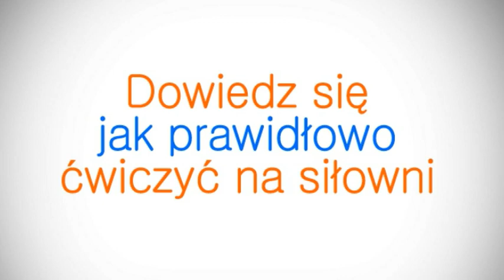Ćwiczenia na mięśnie pleców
Oto zestaw ćwiczeń na mięśnie pleców, który można wykonywać na siłowni. Wśród ćwiczeń: podciąganie się na drążku, "martwy ciąg" czy wiosłowianie sztangielki.